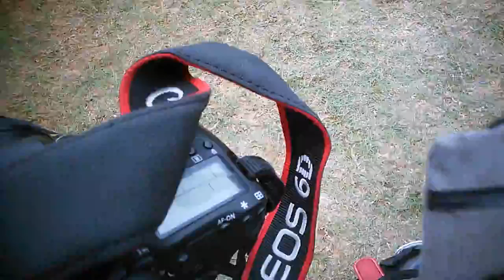Khagrachari Travel, Water games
tried to show Khagrachari tour, it was seriously rough & tough, oh also cross all limits.